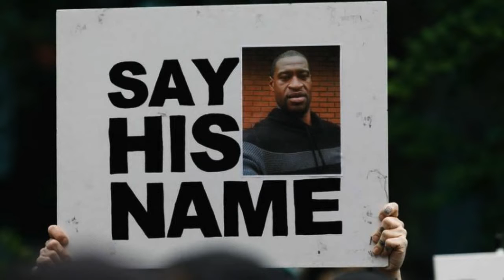Let Them Breath by Daniella Vega ( Original song in support of Black Lives Matter!)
This song is to solely show my full support for the black community. I am in no way trying to make this about me because in no way is it about me. And I feel as though I should not be praised in any way for fighting for the basic human right of life. This is about fighting for POC who face oppression in their everyday lives. I am a white-Latina ally. But I will never be able to fully comprehend the struggles that the black community goes through in their everyday lives. I will never fully understand. But I will always stand with you. I will always fight for you and be a shield with every bone in my body. As an ally, I am here to use my privilege to amplify the black communities voices, not mute them.

With everything going on in the world right now. Ive been trying to show my support for the black community in everyday that I know how. I have been signing petitions left and right, researching ways to donate, and I will be attending a protest in the following days. But I still felt like I wanted to do more. So I showed my support the best way I know how, through music. I want to use every platform that I have, even if they’re small, to help fight and to help the black community spread awareness.

Daniella Vega.